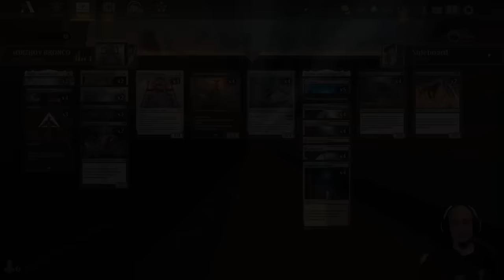El COMBO que nadie esperaba! Orzhov Bronco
Mazo
4 Pacificador ungido (DMU) 2
4 Bronco cáustico (OTJ) 82
4 Cuevas de Koilos (DMU) 244
4 Patio oculto (KLR) 282
3 Destrizar (DMU) 89
1 Eiganjo, trono del imperio (NEO) 268
3 Golpe a la garganta (BRO) 102
4 Avaricia insaciable (OTJ) 91
2 Informadora de Raffine (SNC) 26
1 Fortaleza sin sosiego (WOE) 259
2 Sombra de la mortalidad (SNC) 94
4 Callejuela ensombrecida (MKM) 268
4 Santuario destruido (VOW) 264
4 Sheoldred, el Apocalipsis (DMU) 107
2 Pastor nebuloso (WOE) 236
2 Skrelv, ácaro desertor (ONE) 33
4 Serafín de acero (BRO) 38
5 Pantano (MIR) 340
1 Takenuma, pantanos abandonados (NEO) 278
2 Subestimado tenaz (SNC) 97